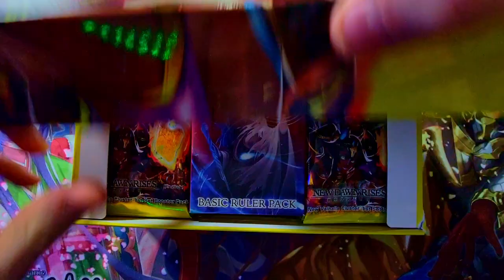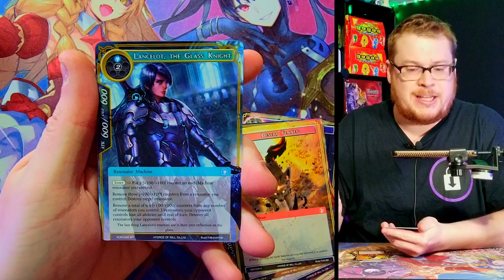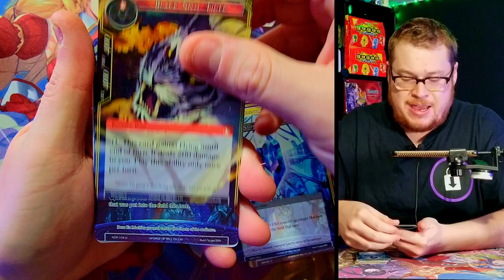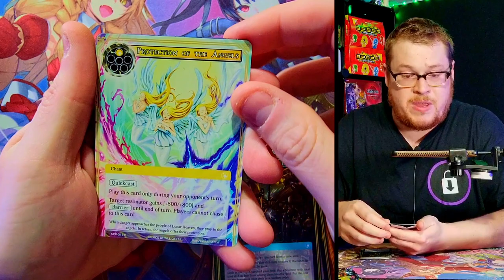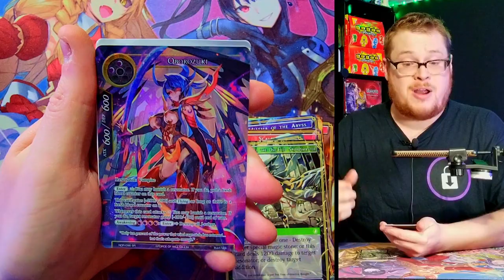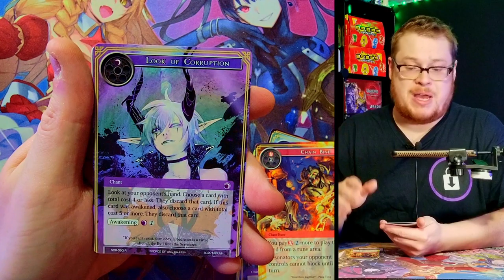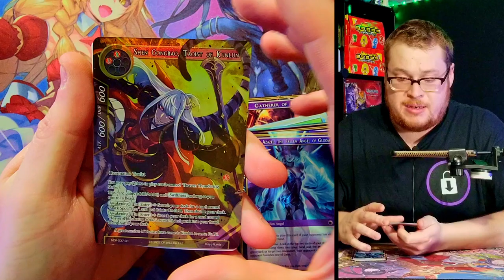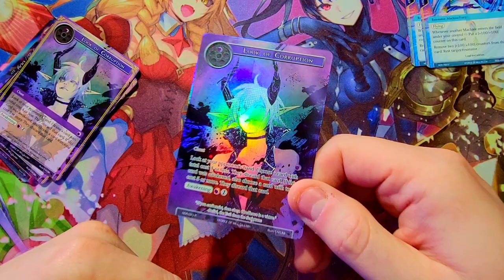Look Here!👁 (Secret Rare Hunting #7) New Dawn Rises Booster Box Opening | Force of Will TCG